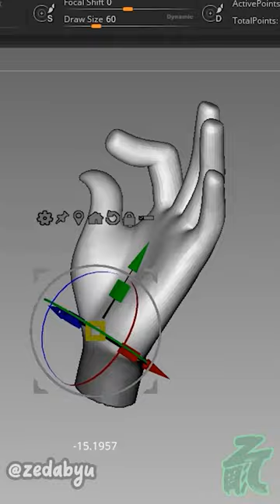creepy woody needs a makeover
My Tools🖌️
Iwata Airbrush Gun
Sparmax Compressor
Pledge Gloss
Tamiya Ultrafine Brush
Mr. Super Clear Coat